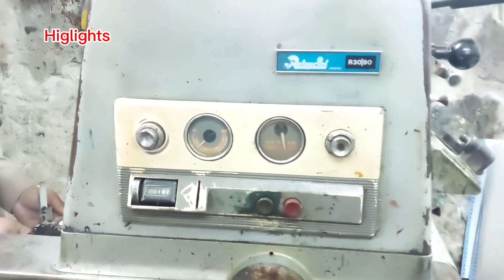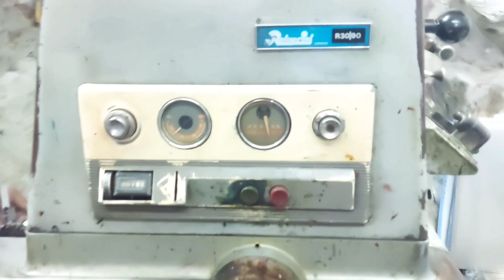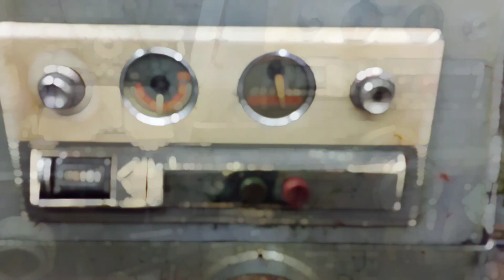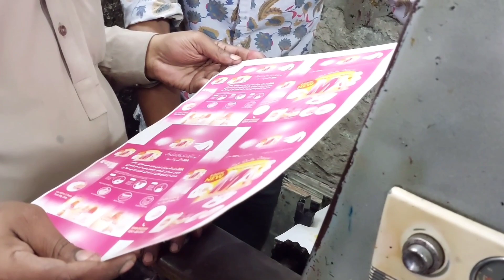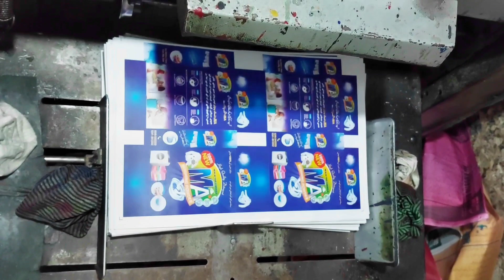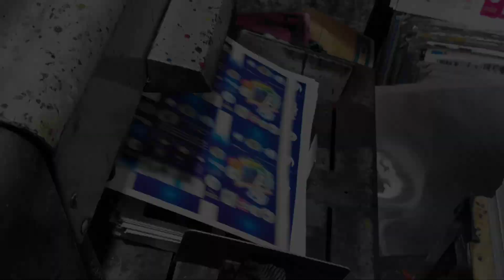how to box printing !! washing powder box printing !! dabi printing karny ka tarika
Bux board card printing is a commonly used printing technique in which the inked image is transferred from a plate to a rubber blanket, then to the printing surface
Today in this printing house video I show you how offset printing is done? I hope you like this video.